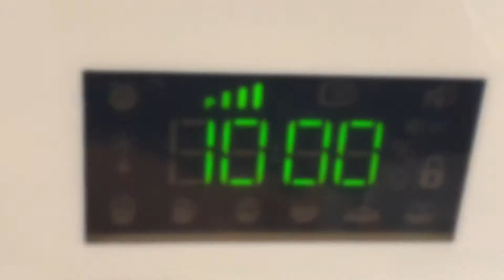VOCÊS NÃO IRÃO ACREDITAR DO QUE É FEITO ESSA LASANHA , PRONTA EM 10 MINUTOS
VOCÊS NÃO IRÃO ACEEDITAR NESSA LASANHA SUPER DIFERENTE E BARATA DE FAZER , COM POUCOS INGREDIENTES E PRONTA EM 10 MINUTOS

INGREDIENTES :

MOLHO A BOLONHESA
QUEIJO MUSSARELA
ORÉGANO
AZEITE
MIOJO